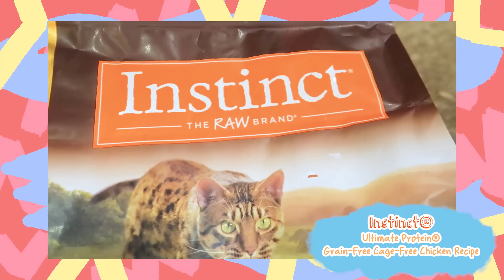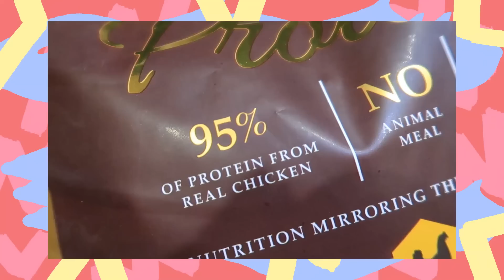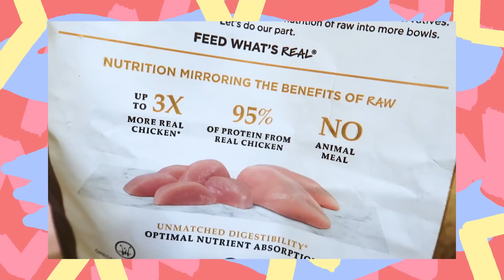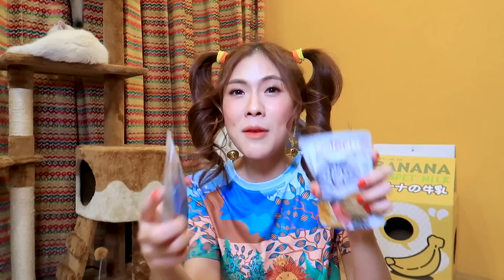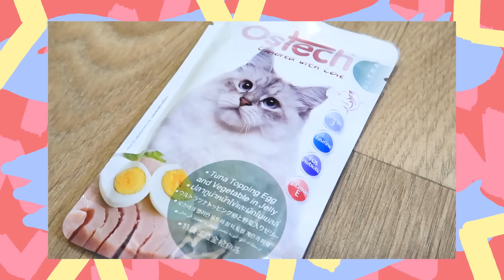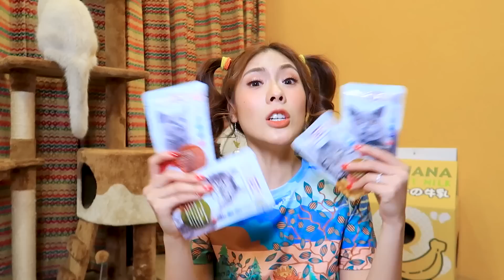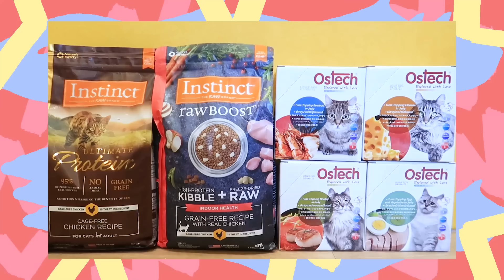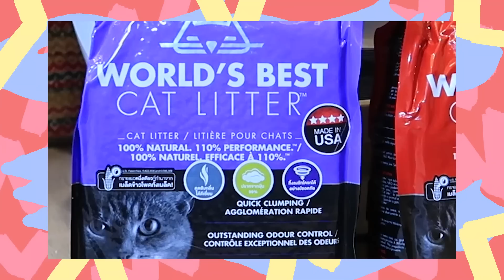SALSA กินอะไร ทำไมอ้วนขึ้น น่ารักง้ะ 🐱 | icepadie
INSTINCT ultimate protein chicken
INSTINCT raw boost grain free recipe with real chicken
OSTECH ultra ซื้อจากลิ้งค์นี้เด้อออ
WORLDS BEST cat litter lavender